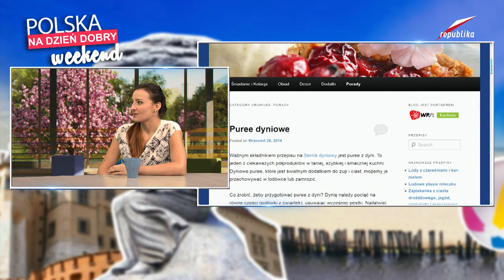Telewizja Republika - Monika Lazar-Obarska - Polska na Dzień Dobry 2016-08-21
Monika Lazar-Obarska (blog Tanio, Smacznie, Zdrowo) - Polska na Dzień Dobry 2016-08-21